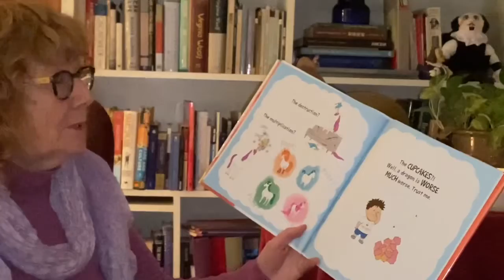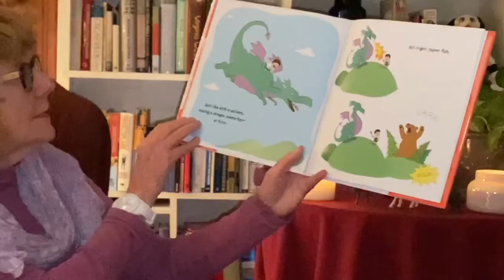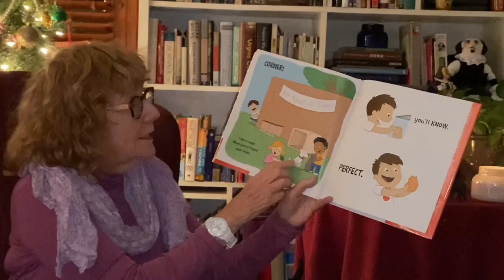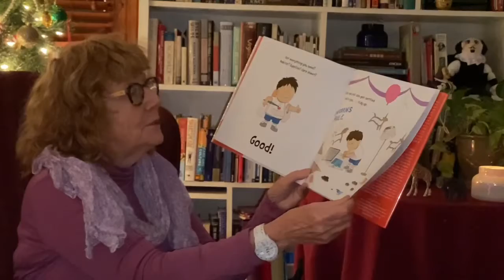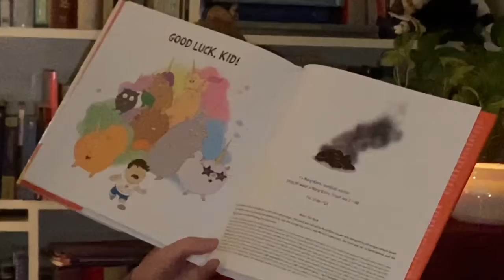Virtual Story Time vol 221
Ann DiPietro: A very bad pet?